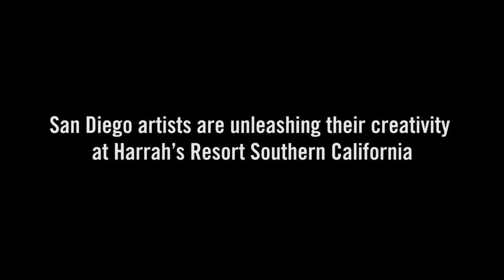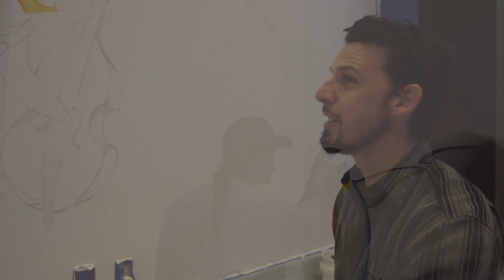Harrah's Resort SoCal Wall Mural - Michael Summers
San Diego artists are unleashing their creativity at Harrah’s Resort Southern California. Surrealist painter, Michael Summers, designs a wall mural outside The Events Center.